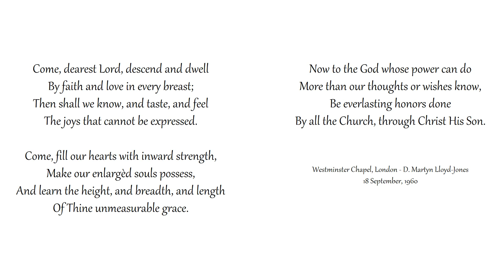Come, Dearest Lord, Descend and Dwell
Congregational singing
Westminster Chapel, London
Text: Isaac Watts | Tune: MELCOMBE

By faith and love in every breast;
Then shall we know, and taste, and feel
The joys that cannot be expressed.

Come, fill our hearts with inward strength,
Make our enlargèd souls possess,
And learn the height, and breadth, and length
Of Thine unmeasurable grace.

Now to the God whose power can do
More than our thoughts or wishes know,
Be everlasting honors done
By all the Church, through Christ His Son.

1,600 sermons of Martyn Lloyd-Jones to shine light on the Gospel: MLJTrust.org